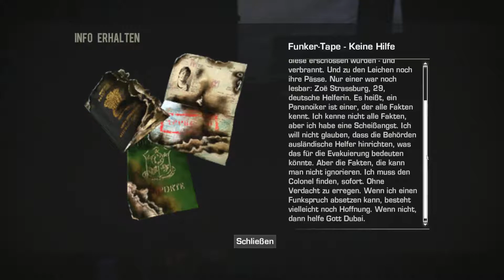Let's Play Spec Ops The Line Story[Full HD]#07 Zivilist oder Teamkollegen???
wir sind quer durch die Dünen gelaufen
Immer gegen den Sandsturm
als wir da Antrafen mussten wir eine schwere Entscheidung treffen
Zivilist oder Team
die Entscheidung fiel uns sehr schwer
Aber wir müssen eine Entscheidung Treffen hier und jetzt